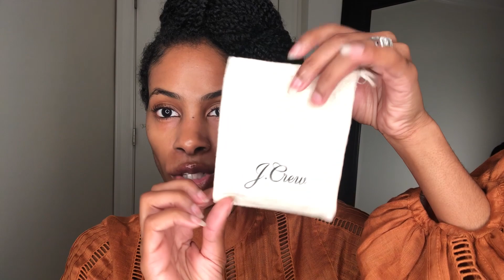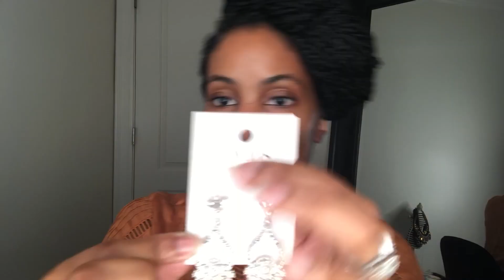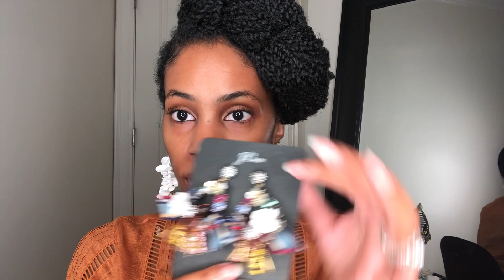Statement Earrings Collection 2022: All the Best Statement Earrings Designs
Sharing my statement earring collection. Let me know which one is your favorite.

Dior Tribales M -
Dior Tribales T -

I MAY USE AFFILIATE LINKS, you as a customer do not pay more because I have used an affiliate link, it does not affect you in any way other than a small percentage of the sale may go to the person who generated the link. You pay no more, no less for buying, it goes to the person who the influenced sale of the item.

0:00 intro
2:29 1st pair statement earrings
4:33 3rd pair statement earrings
6:07 5th pair statement earrings

 jewellery collection 2022 my jewelry collection 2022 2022 jewelry trends